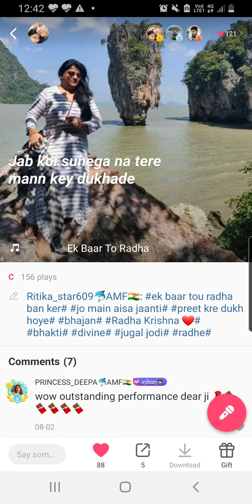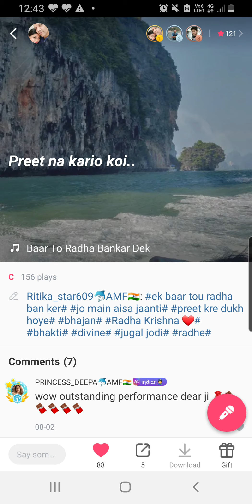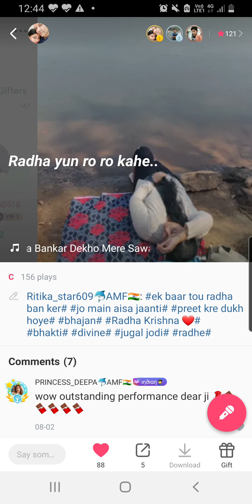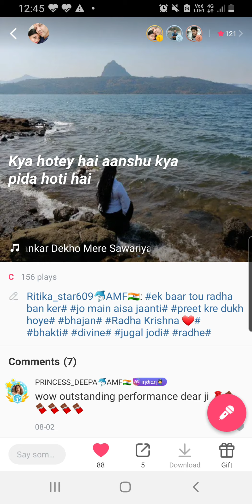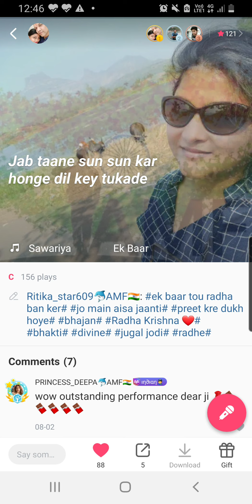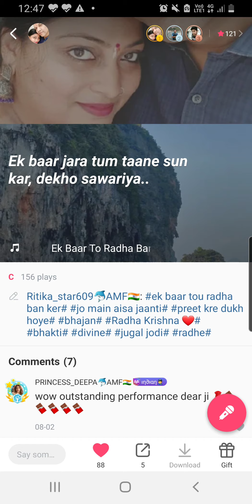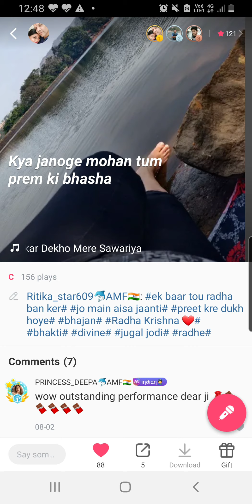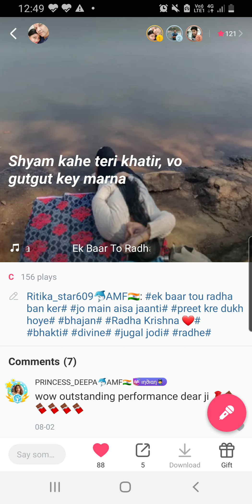Ek baar to radha ban ker dekho